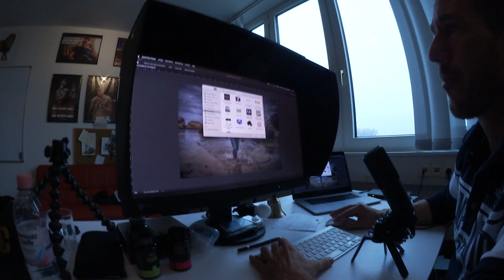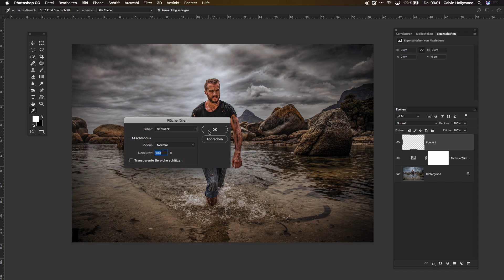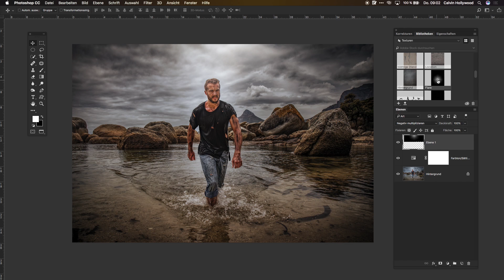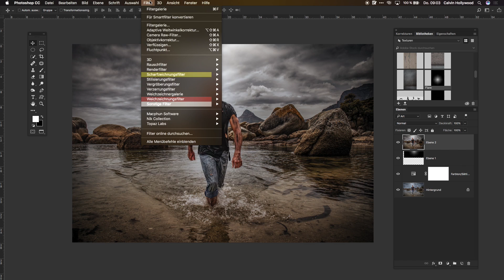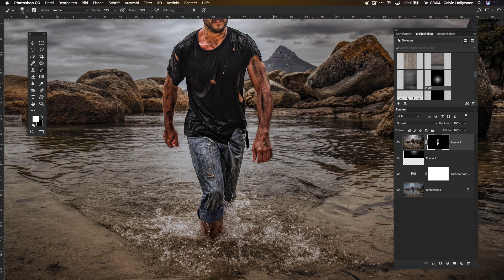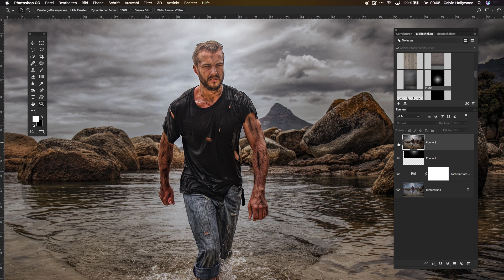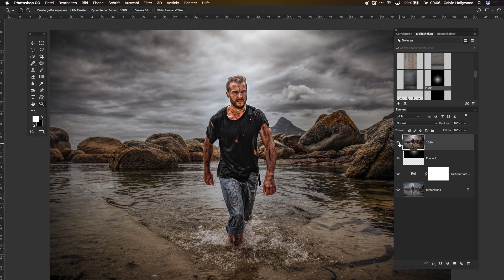3 ultra effektive Photoshop-Techniken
In diesem Tutorial habe ich dir den Meister der Bildbearbeitung, Calvin Hollywood vor die Linse geholt.
Er zeigt dir in diesem Kurz-Tutorial 3 seiner geilsten Photoshop Tipps.
Photoshop kann ultra einfach sein und mega Spaß machen. Das zeigen wir dir hier im VLOG-style ;-)

Mein Equipment:
Lieblings-Kamera mit der ich meistens fotografiere
Kamera mit der ich Jobs fotografiere
diese Kamera habe ich IMMER dabei
mein immer-drauf-Objektiv
mein Weitwinkel für Landschaftsaufnahmen
schärfstes Objektiv das ich je hatte
mein Computer
trotzdem brauche ich manchmal meine Maus
die besten Kopfhörer die du für so wenig Geld bekommen wirst
meine Soundbox die auch nass werden darf